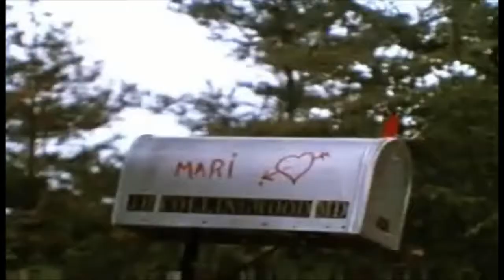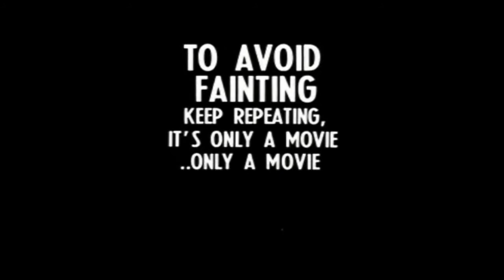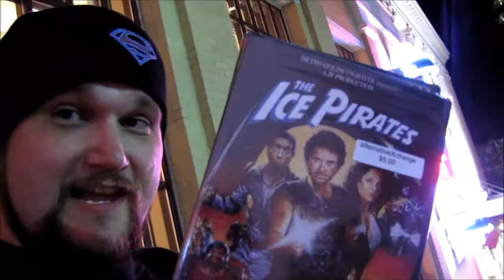David Hess Tribute Last House On The Left with Streebo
In this video, Streebo goes to see The Last House On The Left in honor of the memory of David A. Hess.